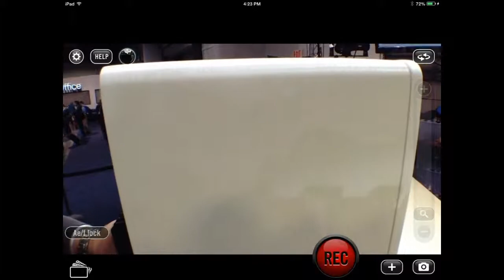Geek Beat Archives CESlive KEF Puts You in Audiophile Paradise